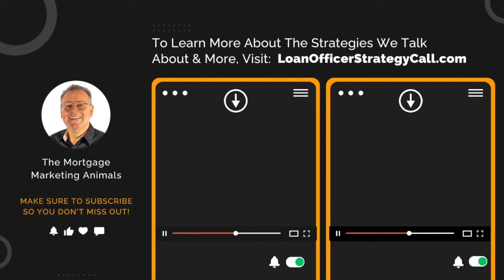What It Means to Be a Warrior In The Mortgage Industry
In this powerful episode, we dive deep into the mindset and strategies that define a true warrior in the mortgage industry. Join us as we explore what it takes to dominate your goals, crush the competition, and maintain relentless determination in the face of challenges.

Key Highlights:
● Embracing a warrior’s mindset: No doubts, no second-guessing, no hurt feelings.
● The importance of laser focus and fierce determination in your daily activities.
● Planning your battle and executing relentlessly for ultimate success.
● Reflecting, adjusting, and owning your success by taking charge and making things happen.

Whether you’re a seasoned professional or just starting out, this episode will inspire you to adopt the warrior mentality and push your limits to achieve unparalleled success.

Tune in to transform your approach and become a warrior in your mortgage business!